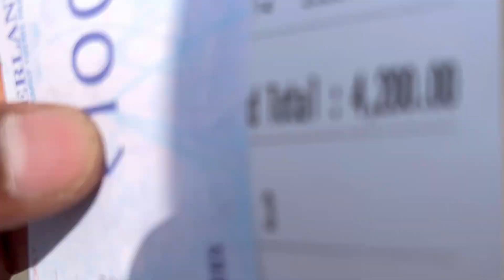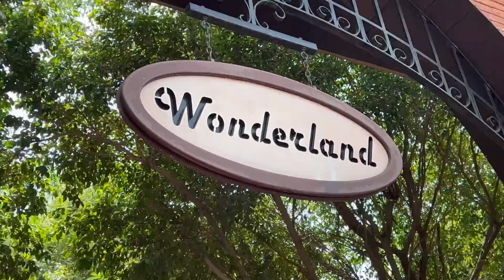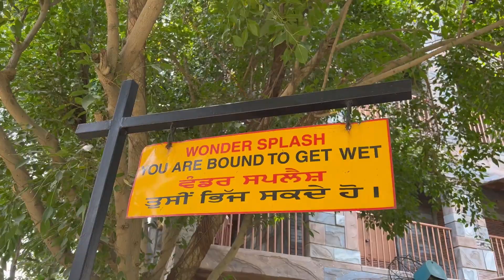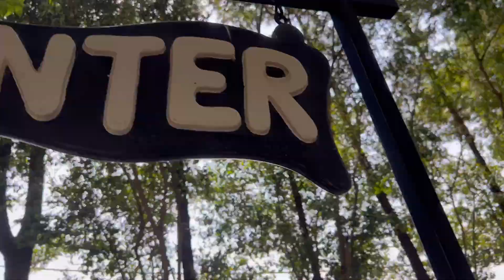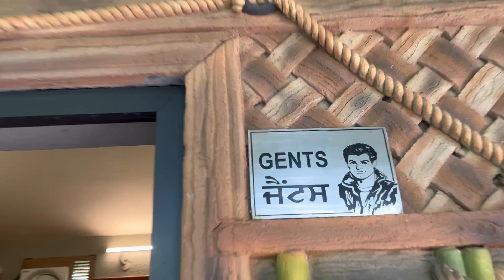Wonderland/waterpark✅trending explore wonderland youtubeshorts youtube support viral